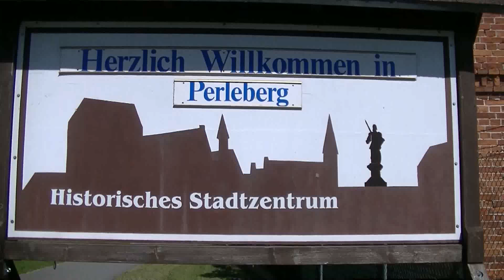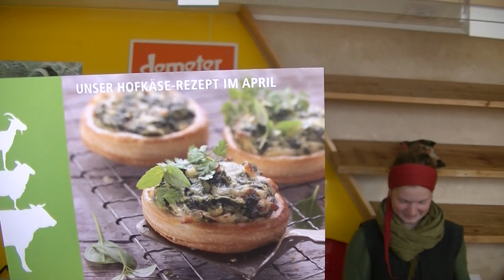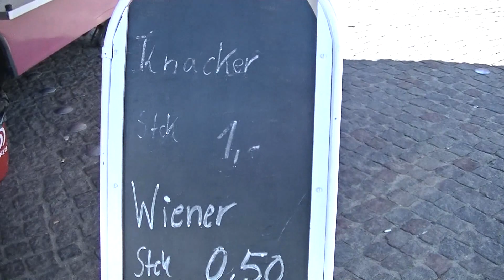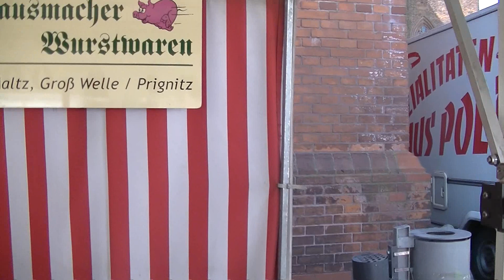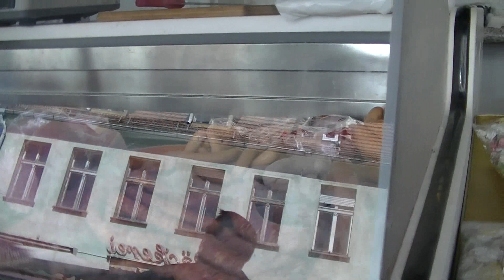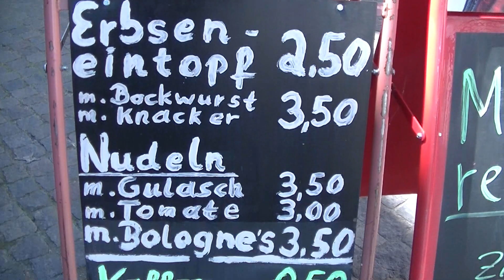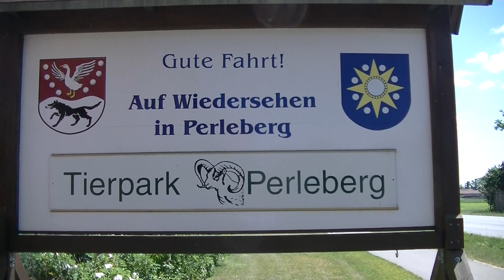Ein Rundgang auf dem Perleberger Wochenmarkt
„ aber bitte nicht alles so ernst nehmen“